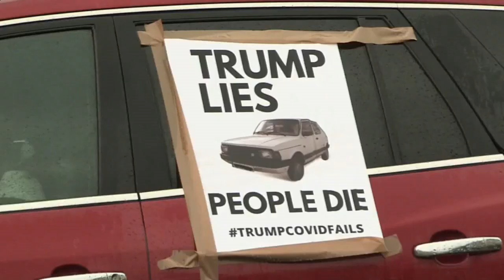Trump convencido que EUA tendrá vacuna del coronavirus para finales de año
El presidente de EUA, Donald Trump, dijo este domingo que está "convencido" de que su país tendrá una vacuna contra la COVID-19 para finales de este año, y revisó al alza el número de muertes que la enfermedad dejará en su país, hasta un mínimo de 80.000.

¡Visítenos!